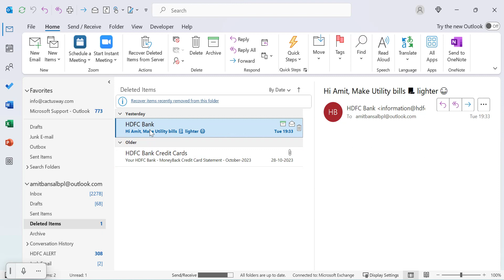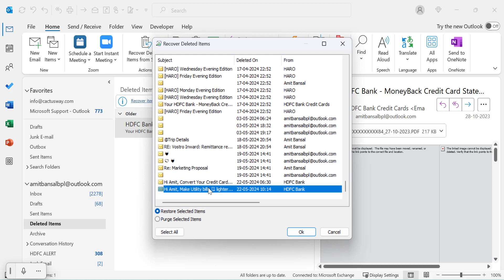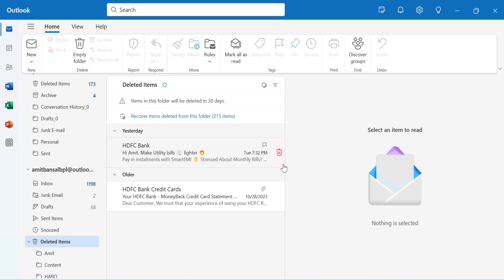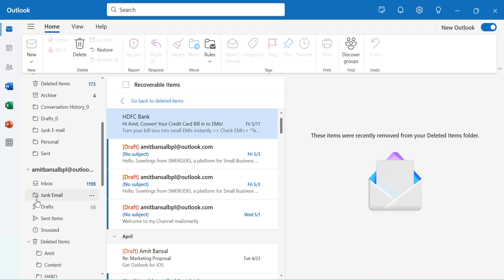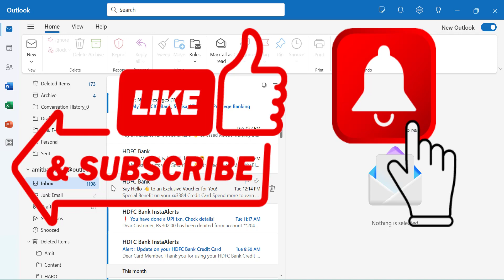How to Get Back Deleted Mail in Outlook?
This is your gateway to becoming an Outlook expert!